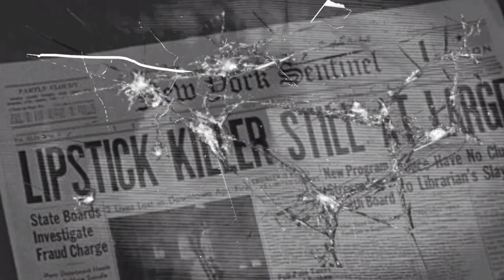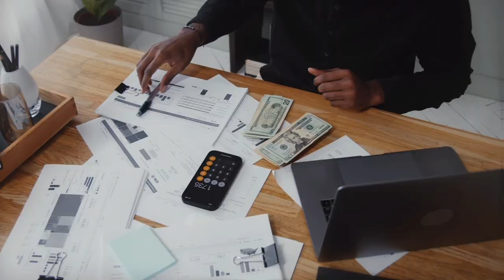TARİXİN ƏN AMANSIZ HƏKİMİ - DR. JOSEF MENGELE | serial qatillər #15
salam Dostlar. Bu videoda sizə tarixin ən amansız həkimi Dr. Josef Mengele haqqında bəhs etdim. Xırda qüsurlar varsa üzrlü sayılsın. Xoş izləmələr. Kanala abunə olmağı unutmayın.

📌 Song info: Title: It's In The Fog Artist: Darren Curtis Genre: Horror ambient